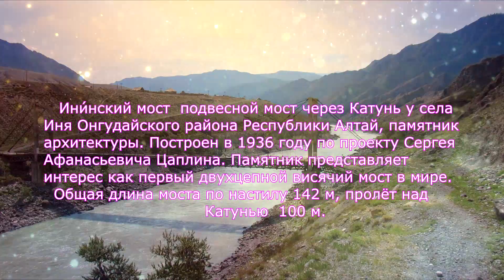Сплав по рекам Алтая Чуя и Катунь 2015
Сплав по рекам Алтая Чуя и Катунь с 03 по 11 августа 2015 года
(оригинальная звуковая дорожка удалена по требованиям правообладателей)